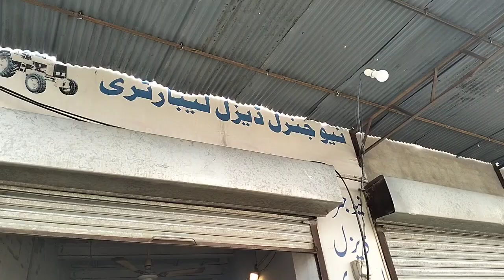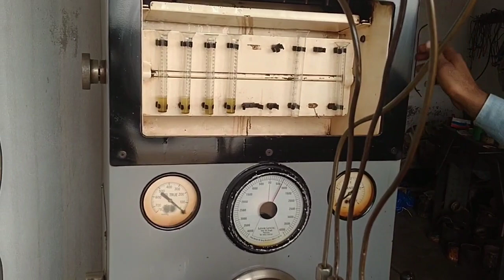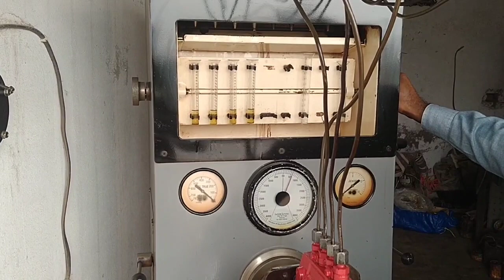BELARUS MTZ-50 1994 MODEL KO 2021 KA DIESEL PUMP LAGAYA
NEW GENRAL DIESEL LAB SUGAR MILL ROAD MANDIBAHAUDDIN
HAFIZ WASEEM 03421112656